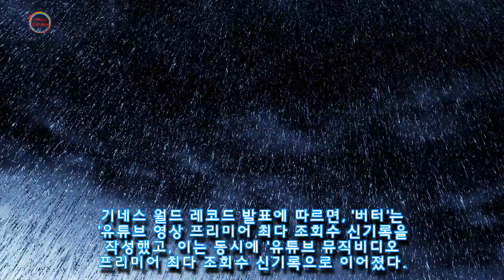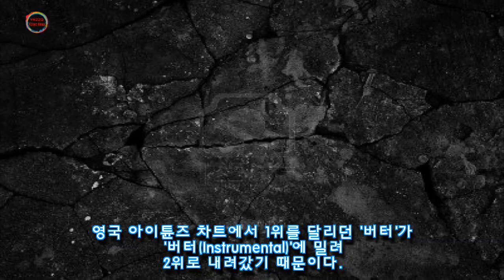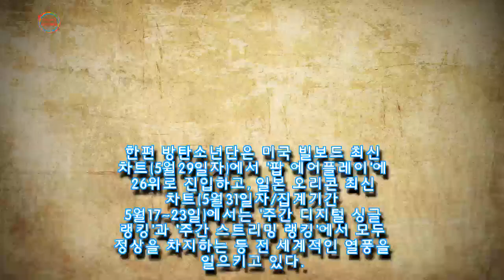방탄소년단 버터가 영국 아이튠즈에서 1위 뺏긴 황당한(?) 이유